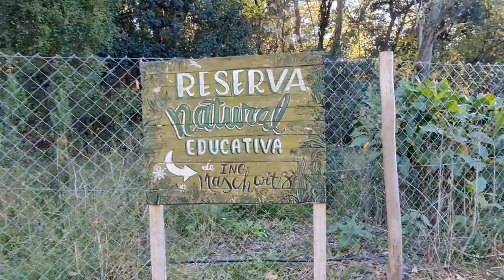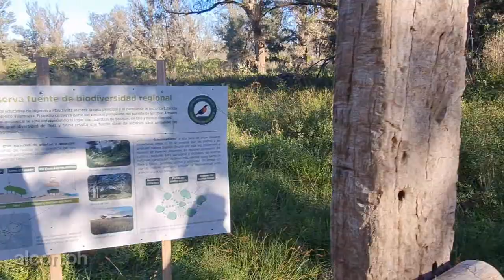Walking Tour Bs.As. - Reserva Natural de Maschwitz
Hola, como están todos!, soy alcon.ph y en este video caminamos por los frondosos senderos de la Reserva Natural de Maschwitz, ubicada a pocos metros de la autopista Panamericana Ramal Campana